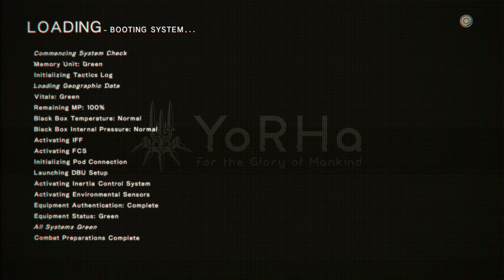Nier Automata : Become As Gods [XBOX ONE X] - Part 25 - Forest King